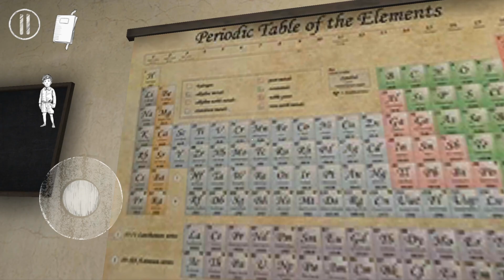ВЫШЛА МОНАХИНЯ 2 ЧАСТЬ - Evil Nun 2: Origins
НОВАЯ МОНАХИНЯ 2 ЧАСТЬ НОВЫЕ ПИТОМЦЫ - Evil Nun 2 : Origins Скрытый побег приключенческая Монашка хоррор.
Злая монахиня вернулась Evil Nun 2, но на этот раз приготовьтесь к другому уровню ужаса в монашеской игровой школе!
Злая монахиня заперла вас в школе. Раскройте ее тайны и выберитесь, пока не слишком поздно.
-Монахиня все слышит. Будьте осторожны, чтобы она вас не услышала.
-Спрячьтесь, чтобы вас не заметили.
-Узнайте, как выбраться из школы, решив головоломки.
-В школе много места для исследования.
Если вы хотите поиграть в страшилки, тогда играйте в «Evil Nun 2» и попытайтесь убежать из школы, где обитают призраки. Вам точно будет страшно.